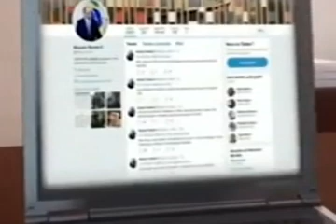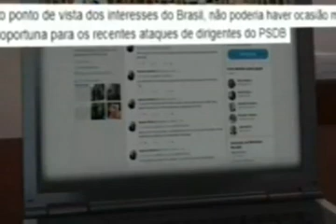OS RATOS ROENDO A ROUPA DO GOLPISTA DE ROMA